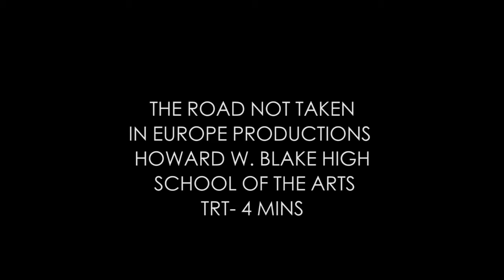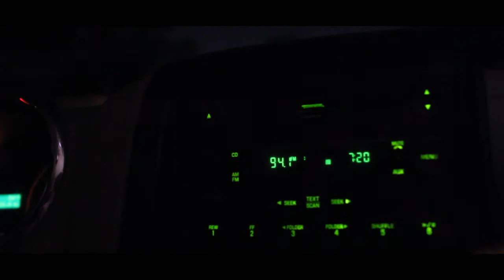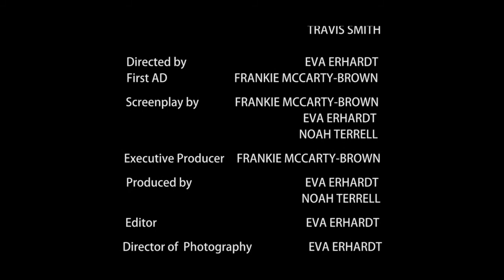The Road Not Taken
A short film by Frankie McCarty-Brown, Eva Erhardt, and Noah Terrell

Howard W. Blake High School
TV & Film Production
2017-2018